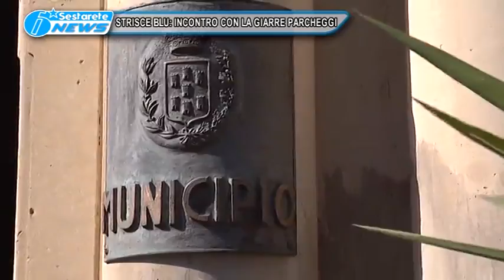STRISCE BLU INCONTRO CON LA GIARRE PARCHEGGI TG DELLO JONIO 26 10 2016 001